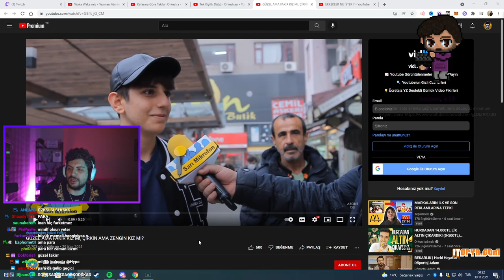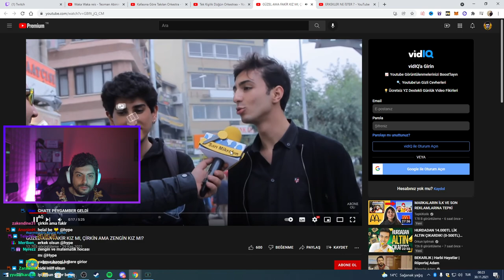HYPE | GÜZEL AMA FAKİR KIZ MI, ÇİRKİN AMA ZENGİN KIZ MI? VİDEOSUNU İZLİYOR! | Sarı Mikrofon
⭐ Kaldırılmasını istediğiniz videolar için 'Telif Atmadan' Bana Ulaşbilirsiniz!